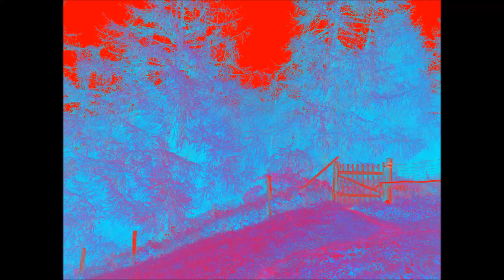Bergsteigen Bergwandern Europa Italien Südtirol Vinschgau Schnalstal